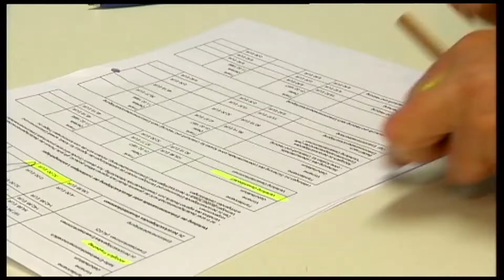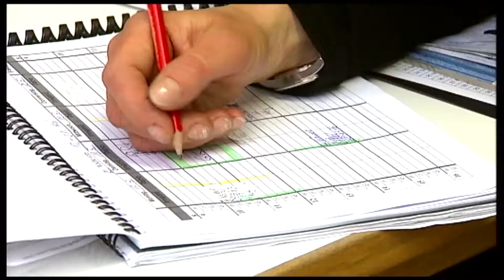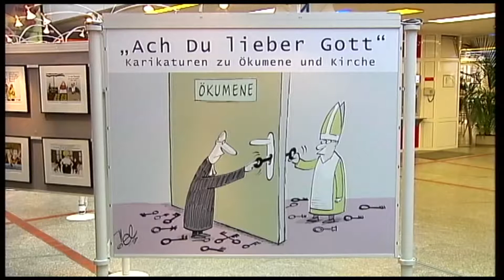"Grüß Gott, Oberfranken" - Das evangelische Magazin bei TV Oberfranken. Sendung 05/2010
Die Ausgabe Mai 2010 von "Grüß Gott, Oberfranken"
stellt anläßlich des Ökumenischen Kirchentags in München verschiedene ökumenische Initiativen und Projekte in Oberfranken vor. Dazu im Gespräch der Bamberger Dekan und Ökumenebeauftragte im Kirchenkreis Bayreuth Ottfried Sperl.